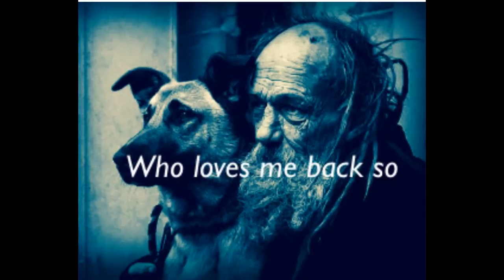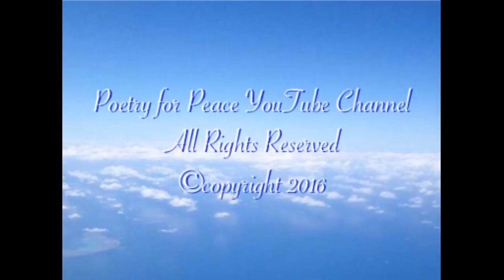Have Nots and Have Gots - by:Patrick Kevin O'Shea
Poem1 Week2
Poetry for Peace Poems of the Week